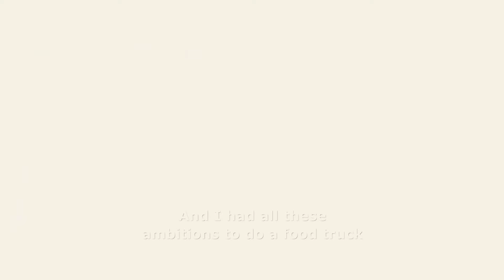Blue Light Glasses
We've been inspired by the Irish creatives who've used this time of uncertainty to launch new businesses, learn new skills and find new passions